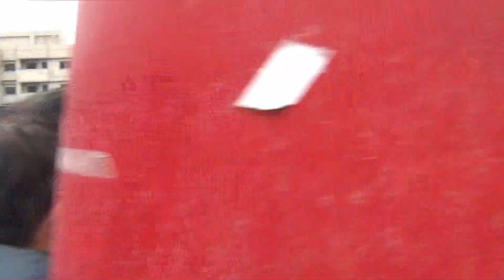2024觀音工業區建國土地公福德正神聖誕迎平安米龜祈福遶境